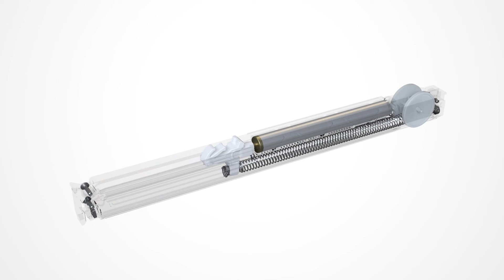Product Introduction: Hawa SoftMove for Hawa Junior 40/80/120 from Häfele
Discover some of the possible openings for the Hawa Junior 40 kg, 80 kg and 120 kg SoftMove Sliding Door Systems from Häfele. Hawa SoftMove is a soft and self-closing mechanism which attaches to the running gear to provide smooth, gentle closing of wood, glass and metal sliding doors.

SoftMove 40 for Hawa Junior 40:
• For 1-leaf and 2-leaf sliding doors
• Wooden doors: Hawa Junior 40/Z, 40/B, 40/B-Pocket
• Glass doors: Hawa Junior 40/GP, 40/GL, 40/GS
• Door weight: ≤ (88 lbs) 40 kg
• Installation: for suspending in running gear

SoftMove 80 for Hawa Junior 80:
• Wooden doors: Hawa Junior 80/Z, 80/B, 80/B-Pocket
• Glass doors: Hawa Junior 80/GP, 80/GL, 80/GS, 80/G
• Door weight: ≤ (176 lbs.) 80 kg

SoftMove 120 for Hawa Junior 120:
• Wooden doors: Hawa Junior 120/A, 120/B, 120/B-Pocket
• Glass doors: Hawa Junior 120/GP
• Door weight: ≤ (264 lbs.) 120 kg

To learn more about the Hawa SoftMove for the Hawa Junior 40, 80, 120 Sliding Door Systems from Häfele,